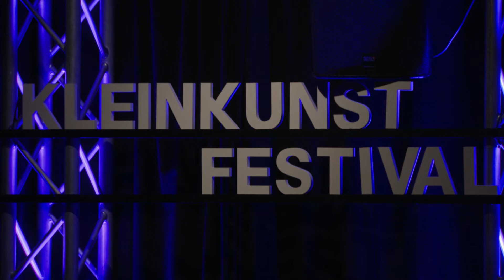Swisslos: Obere Mühle Dübendorf (ZH)